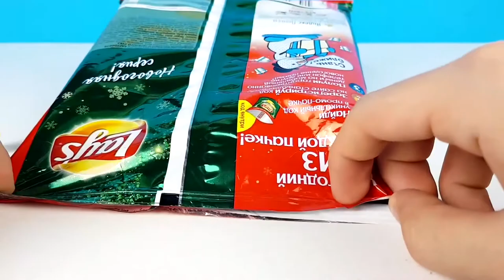AWESOME LIFE HACKS! DIY! Do it yourself -OUR E BRIDGE-Please subscribe Technical eGuruji